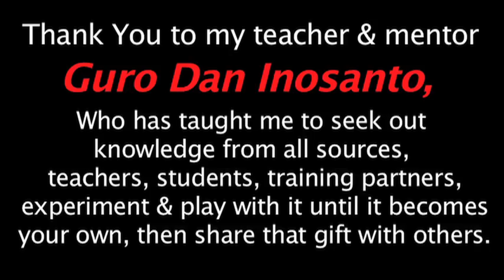New Jersey 2013 seminar Promo Guro T Kent Nelson